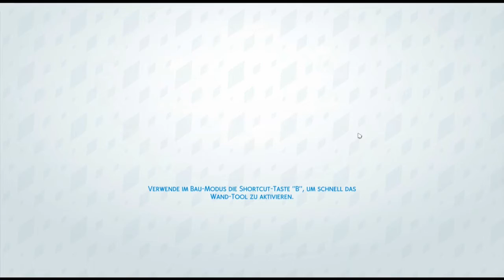Die Sims 4 | Pxlwlf, ConCrafter und Kedos sind fleißig | ChristinaLP | #043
Mit der Community zusammen eine eigene Stadt in Sims 4 erstellen? Klar geht das! Kommt und macht mit!

★  Hier die Beschreibung öffnen!  ★

Ich baue mit euch zusammen eine komplette Stadt! Gemeinsam gestalten wir die Gemeinschafts Grundstücke und lassen danach nach und nach Youtuber, die ihr bestimmt, in die Stadt ziehen.
Helft mit, indem ihr eure Ideen in die Kommentare Postet!

► Sonstige Informationen zum Video
• Spiel: EA Games – Die Sims 4

► Mein aktuelles Equipment:
• Aufnahmeprogramm: Fraps, OBC
• Schnittprogramm: Magix Video Deluxe
• PC: Selber zusammengestellt
• Bildschirm: Samsung S24D300H 24Zoll
• Softboxen: amzdeal - 2x 135W
• Maus: Zelotes Optical Mouse for the Game
• Mauspad: Roccat Siru
• Tastatur: Sharkoon Skiller Pro
• Mikro: Rode NT 1A
• Facecam: Logitech C920
• Vlogcam: Canon Legria Mini x
• Vlogcam: HTC RE
• Actioncam: Easy Pix Race Cam

► Postfach
Ihr könnt mir nun auch eure Briefe, Fanarts und Autogramm* wünsche zusenden!

Christina Nonis
Fanpost
Postfach 85 03 08
51028 Köln

►* Bitte denkt bei einem Autogramm wunsch daran, einen Frankierten Rückumschlag dazu zu legen!

Dieser sollte für meine Autogramme mind. DIN A5 (die hälfte von einem normalen Blatt) haben und für Deutschland mit einer 1,45 € Briefmarke beklebt sein. (Schweiz und Österreich bitte Informieren) Vergesst auch nicht eure Adresse auf den Rückumschlag zu schreiben, sonst kann ich nichts zurück senden :)

Bleibt so wie ihr seid! - Eure ChristinaLP